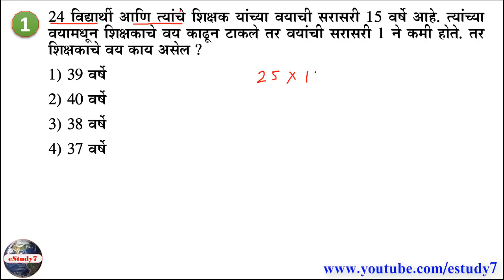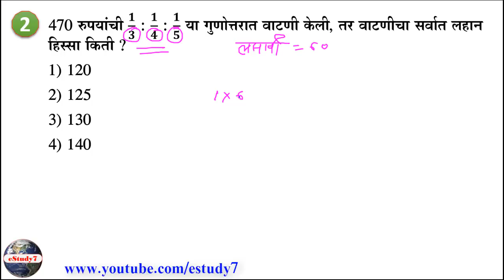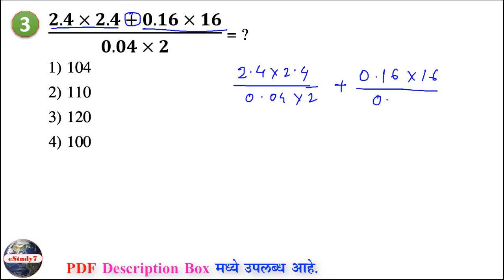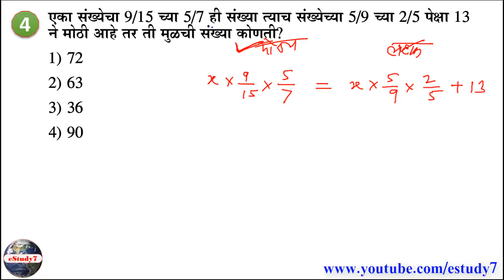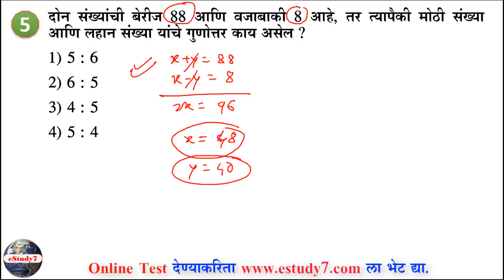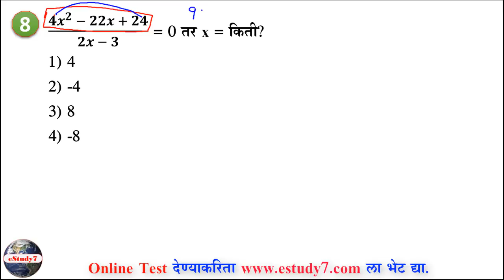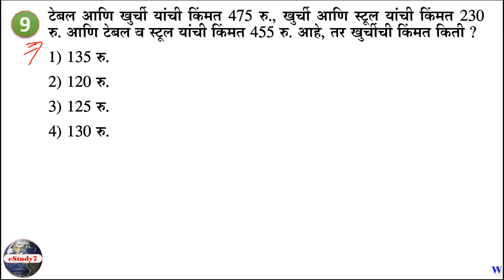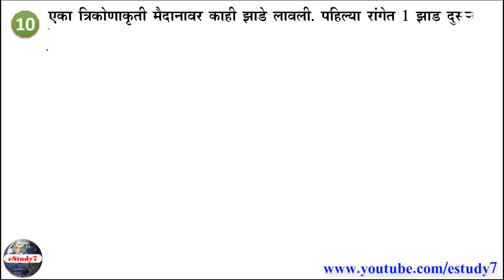10 Questions for Competitive exam by eStudy 7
DOWNLOAD PDF